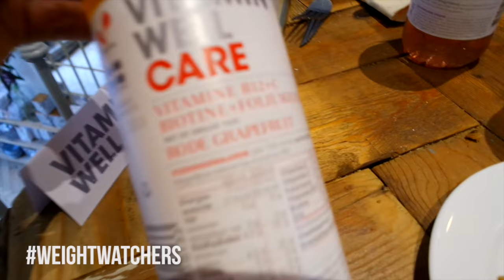Afvallen: luister naar je lichaam | GirlscenenNL